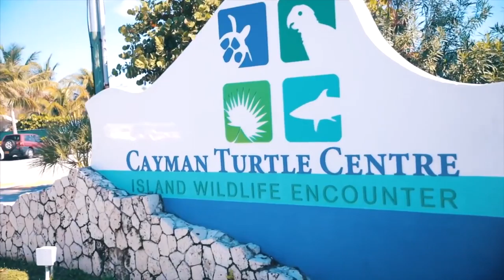Vloggers on a Pedestal